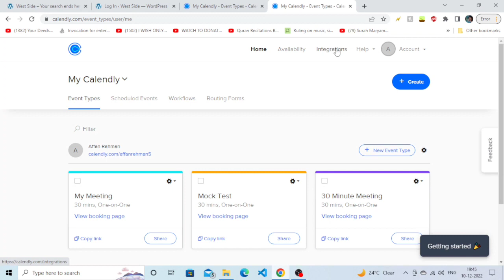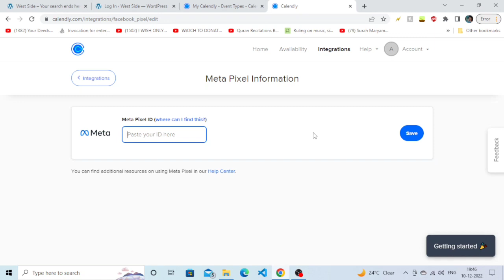How To Connect Calendly To Facebook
How To Connect Calendly To Facebook (2026)
Do you want to connect Calendly to Facebook so you can manage your calendar better? Watch this video to learn how to connect Calendly to Facebook and start taking advantage of all the great features Calendly has to offer!
If you're looking to connect your Calendly account to your Facebook account, then this video is for you! In this video, we'll show you how to connect Calendly to Facebook so you can manage your calendar better. From scheduling events to keeping track of your commitments, Calendly is a great way to stay on top of your calendar and get things done!
In this quick video, I'll teach you how to connect Calendly to Facebook so you can manage your appointments more easily.If you're using Calendly to manage your appointments, then you know that connecting Calendly to Facebook can save you a lot of time. In this video, I'll show you how to connect Calendly to Facebook and help you manage your appointments more easily!